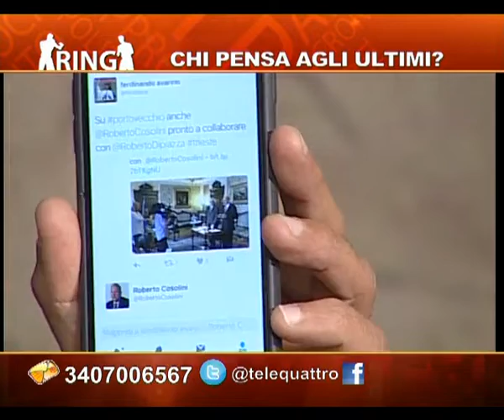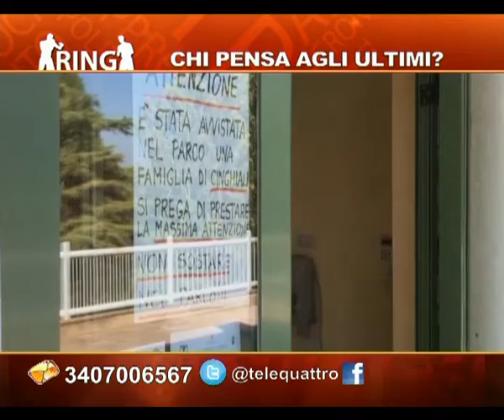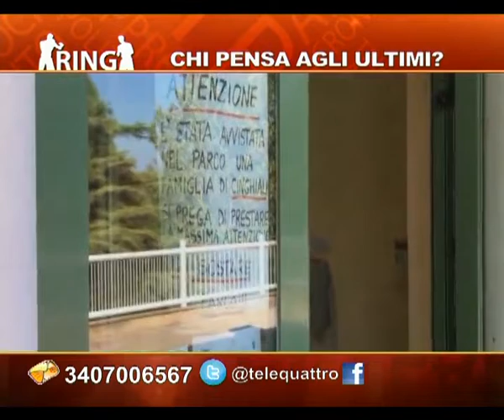09/09/2016 - RING: CHI PENSA AGLI ULTIMI?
RING (venerdì 9 settembre 2016) - Ring, il talk show di Telequattro. Puntata dedicata al tema del.
CHI PENSA AGLI ULTIMI?